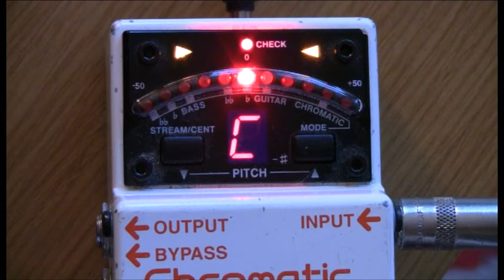chromaharp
Tuning a chromaharp using a Shure SM58 microphone and a BOSS TU-2 tuner pedal.